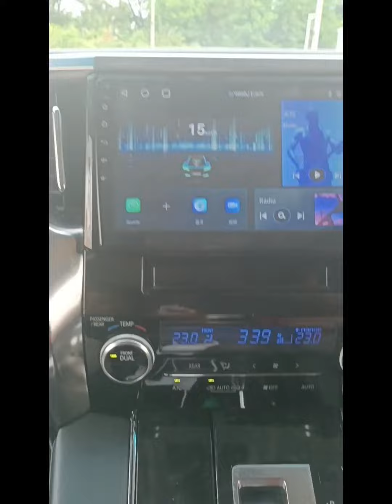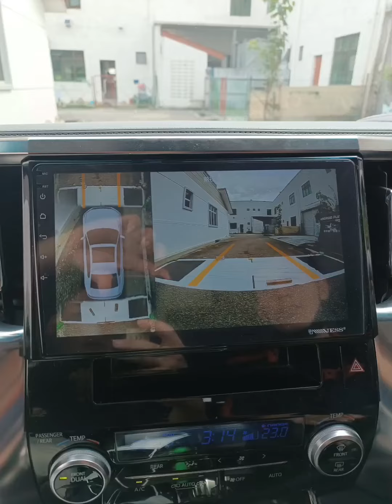Toyota Alphard 2016 Installation vess Android player 4GB RAM 64GB MEMORY n 360 Camera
Toyota Alphard 2016
📌Vess android player ​4GB RAM 64GB MEMORY
​📌360 Camera
​GT AUTO ACCESORIES SERVICES
​37 JALAN KU 11 TAMAN KRUBONG UTAMA 75260 MELAKA